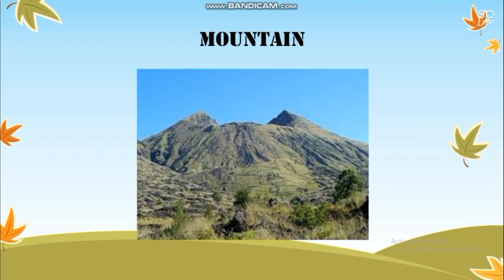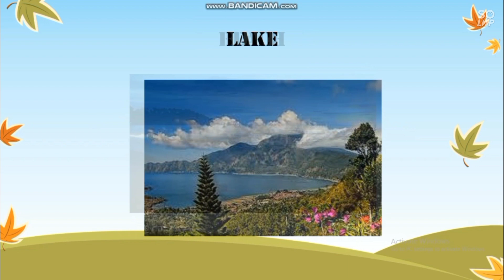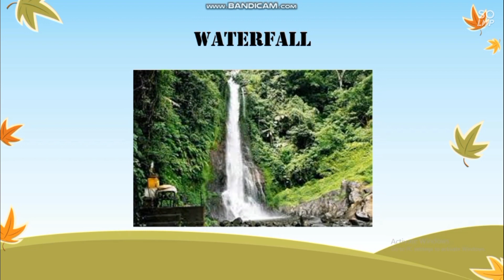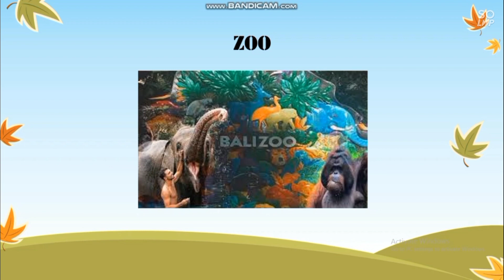English Class | Theme Five "Recreation Place"